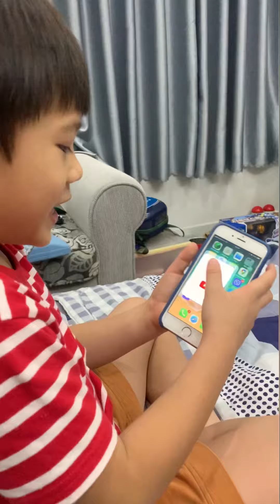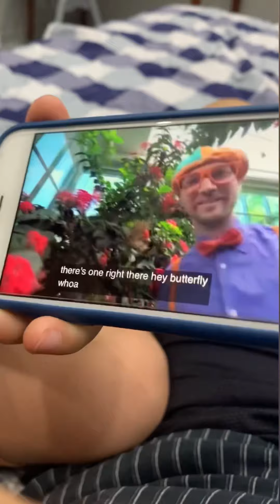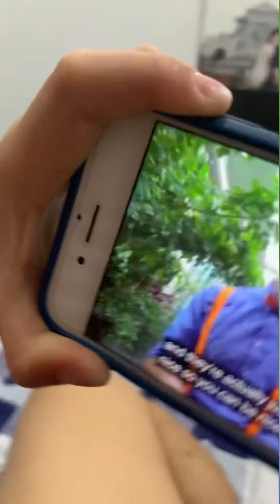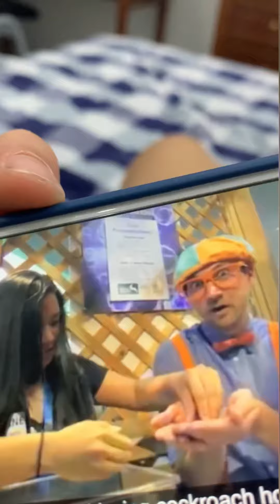Blippi channel | My favorite YouTube video